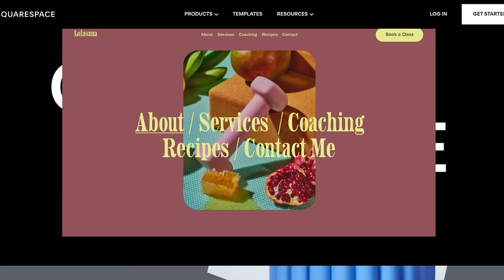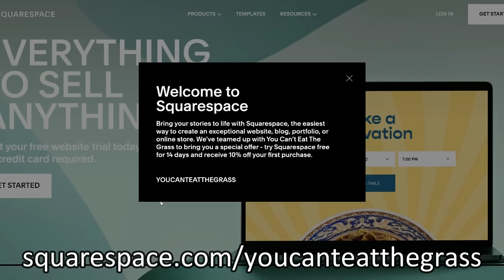The Beauty Of April On The Farm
With the warm weather that we have been having lately, the farm has begun to explode!  Thousands of daffodils are blooming and the tulips are only days away from harvest.  The perennials are beginning to wake up.  And it won't be long before the farmstand is open for sales again.  Join me for a tour of the farm in April.

Ian and Serina of YOU CANT EAT THE GRASS feel that every small change can make a big difference to the world we live in.  Every garden planted leads to a better future.  We hope to inspire and motivate others to make positive changes in their lives by sharing our journey towards greater sustainability as we build our family farm.  It's hard work to build a life worth living, and completely worth it!

SUPPORT US

Amazon Wishlist

Our Camera

Our Mic